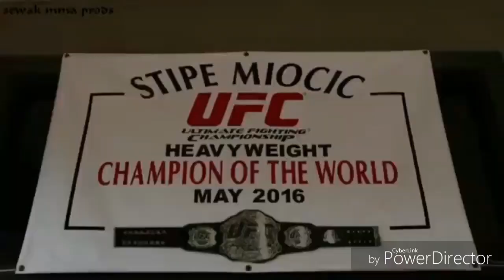Stipe Miocic vs Mirko Cro Cop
What if it happened?